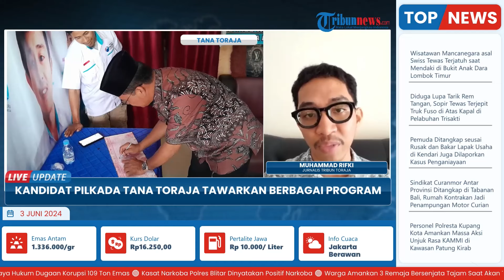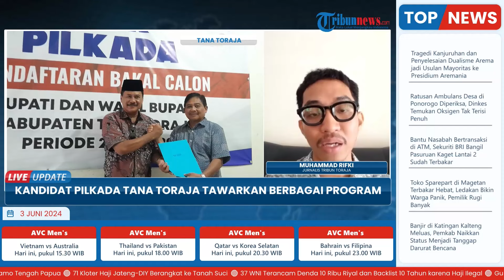Bacabup Tana Toraja Janjikan Bibit Babi Gratis untuk Masyarakat jika Terpilih pada Pilkada 2024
Laporan wartawan Tribun Toraja, Muhammad Rifki

TRIBUN-VIDEO.COM-Bakal calon Bupati Tana Toraja, Darma Lelepadang, menawarkan empat program kepada masyarakat jika terpilih menjadi bupati pada pilkada serentak 27 November 2024.

Yaitu BPJS gratis, pendidikan unggul, bibit babi dan kambing gratis, serta pupuk lancar.

Program ini telah disosialisasikan mantan polisi dengan pangkat terakhir kombes ini, melalui balihonya yang disebar di titik-titik strategis Kabupaten Tana Toraja, Sulsel.(*)

Program: Live Update Siang Edisi 3 Juni 2024
Host: Yustina Kartika Gati
Editor Video: Ika Vidya Lestari
Uploader: Khaira Nova Hanugrahayu